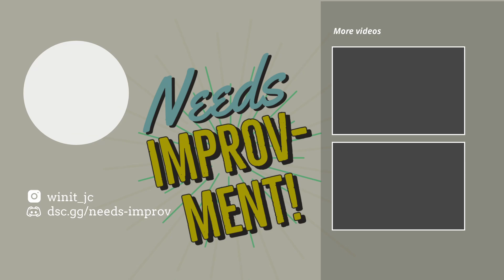"Cam Girls are the Future" || Needs Improv-Ment! Improv Stand-Up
The rant doesn't stop lmao

From the Improv Stand Up night on Needs Improv-Ment! Live Session 7

💜 Hop on the 'Needs Improv-Ment!' Discord Server to gain more access to the events

Cheers, nice squad! 💪

▽ Outro:
Desired - Eyes On Me